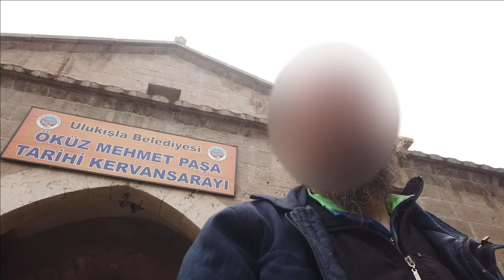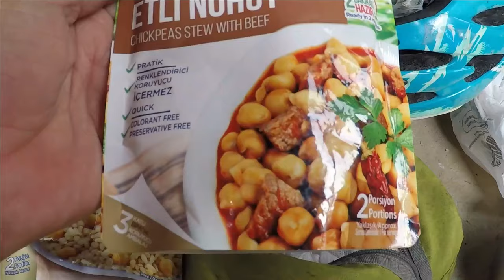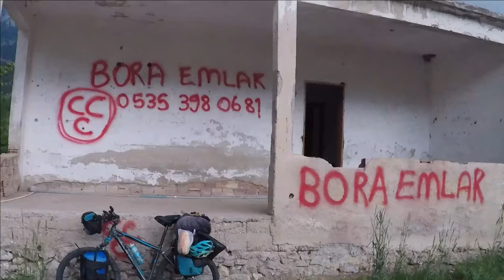Az Anadolu Bisiklet Turu #25 Ulukışla - Çiftehan - Pozantı - Kamışlı - Yazıcak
Merhaba Sevgili dostlar, ben Ferdimen. Sefil ve acınası hayatıma hoş geldiniz.

Anadolu coğrafyasındaki yepyeni bir macera serisi ile  tekrar karşınızdayım.
Çoğunlukla kendi kendime serzenişlerimin yer aldığı bu video serisinde; tur esnasında başımdan geçenleri, değişken doğa ve yol şartları ile mücadelemi ve ziyaret ettiğim doğal ve tarihi zenginlikleri izleyeceksiniz. umarım beğenirsiniz. Saygılar, Selamlar

Ulukışla, Çiftehan, Pozantı, Kamışlı ve Yazıcak gibi güzel yerleri keşfetmek için harika bir fırsatı. Ancak, ben bu turu yaptığımda, yağmurlu hava koşulları nedeniyle trafikte ilerlemekte zorlandım. Bu bölümde, yağmurlu havada bisiklet turunda dikkat etmeniz gerekenleri ve güvenli bir şekilde ilerlemek için kullanabileceğiniz taktikleri bulabilirsiniz. Öncelikle, yağmurlu havada bisiklet sürmek için güvenli bir şekilde donanmış olmanız gerekir. Bu, yolculuğunuz sırasında sizi rahat ettirecek ve güvenli bir şekilde ilerleyebileceğiniz bir bisiklet giysisi veya yağmurluk içermelidir. Ayrıca, yağmurlu havada trafikte ilerlerken daha fazla dikkatli olmalısınız. Trafikteki diğer araçların hareketlerini dikkatli bir şekilde izlemelisiniz ve gerektiğinde daha yavaş ilerlemelisiniz. Yağmurlu havada bisiklet sürmek, daha fazla dikkat gerektirir ancak, doğal güzellikleri keşfetmek için harika bir fırsattır.

Bisiklet Turunun Künyesi;
Toplam Süre: 45 Gün (25 Nisan 2022, 8 Haziran 2022 arası)
Toplam Sürüş Süresi: 213:19
Toplam mesafe: 2500 km
Toplam Yükseklik Kazanç: 27.900m.
Bu istatistiklerin benim için bir önemi yok ama ilgilenenler olacaktır, onun için ekliyorum.
Daha detaylı bilgiler ve rotalar için wikiloc yada strava hesaplarımı ziyaret edebilirsiniz

Video İçeriği;
Ulukışla, Öküz Mehmet Paşa Kervansarayı, Ankara-Adana Yolu, Çiftehan, Kamışlı,

00:00 Giriş
00:06 Ulukışla (Sabah)
02:40 Ulukışla...Çiftehan (Ankara-Adana Yolu)
07:30 Çiftehan...Alpu (Ankara-Adana Yolu)
11:47 Alpu...Kamışlı (Pozantı-Çamardı Yolu)
16:07 Yazıcak
17:44 Rota ve Bölüm Sonu